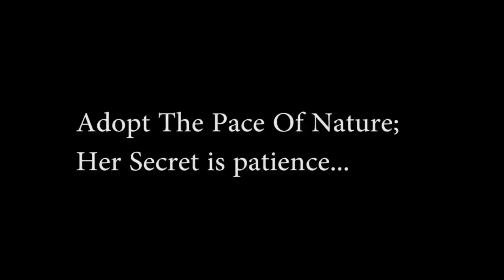Find Freedom in Nature for calm and cool mind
This video is uploaded for education purpose. In this video many new things are keep in view to elaborate the title in an easy way. Learning with in few mints. You will know about latest technologies such as Find Freedom in Nature for calm and cool mind